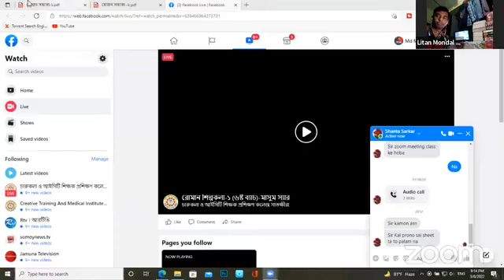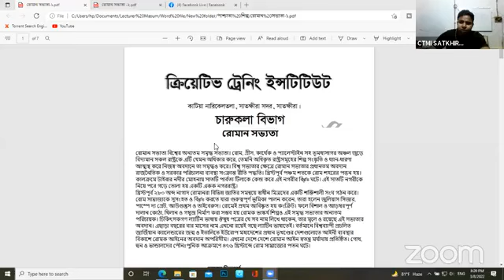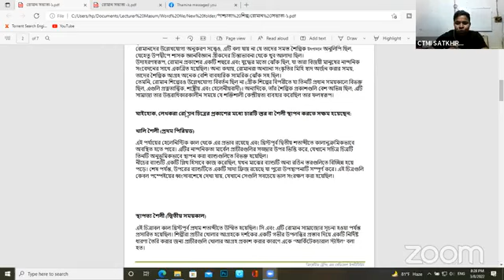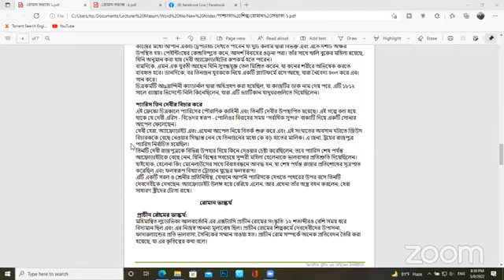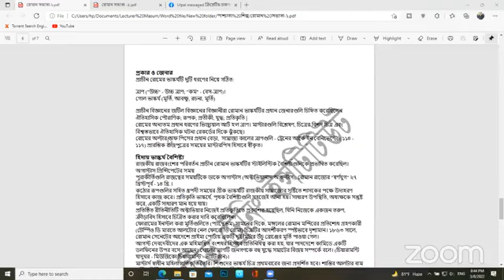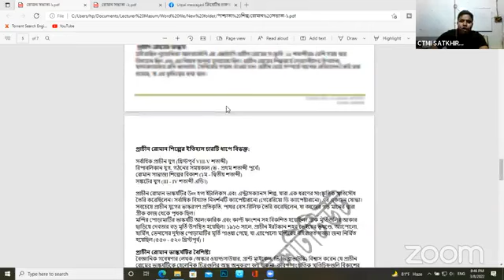রোমান শিল্পকলা-১ (৬ষ্ট ব্যাচ)-মাসুম স্যার